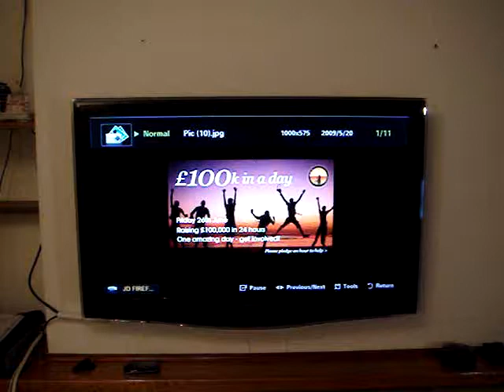100k in a Day Boom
A shameless and ridiculous plea for help, for the big Better Life Cycle fundraising spectacular, on last Friday in June; 26th. If you can help please get in touch!